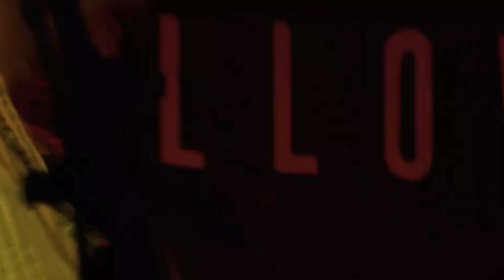Mushroom Song (live) - Yellow Arch Studios 31.12.23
Filmed by Ian Eatwell